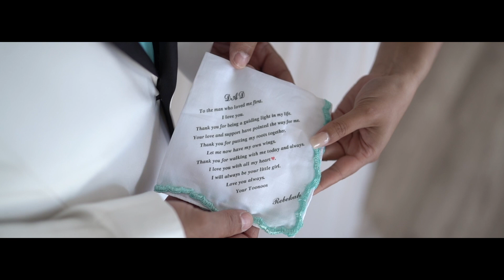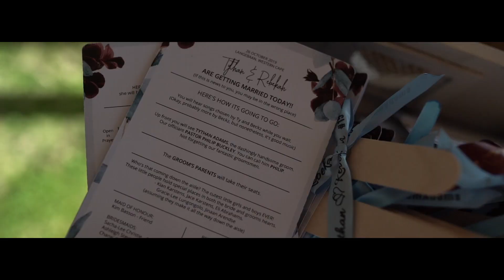Wedding Highlight Reel: Tythan & Rebekah Adams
Tythan & Rebekah walked down the aisle, next to the crashing waves at the Boesmanland Plaaskombuis, located in Langebaan at the scenic Club Mykonos.